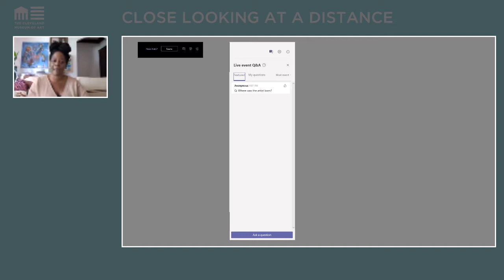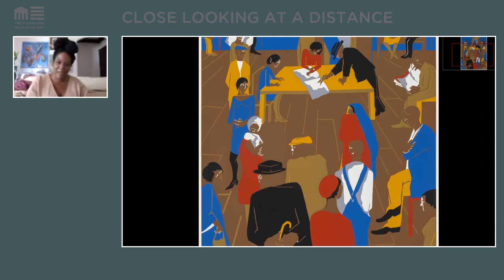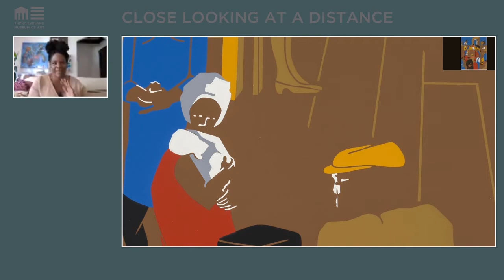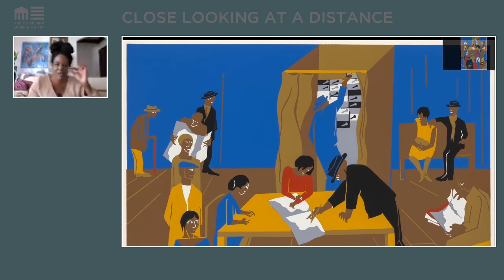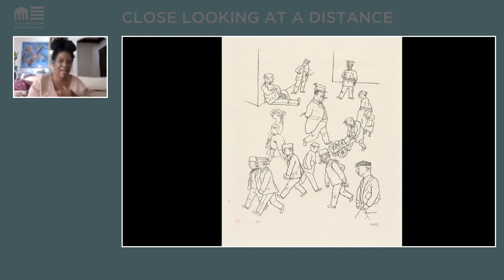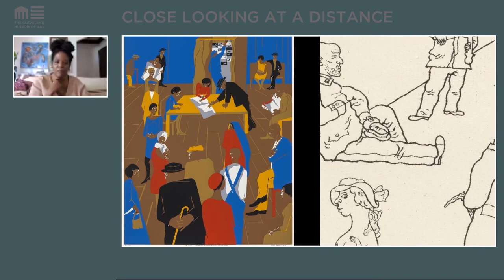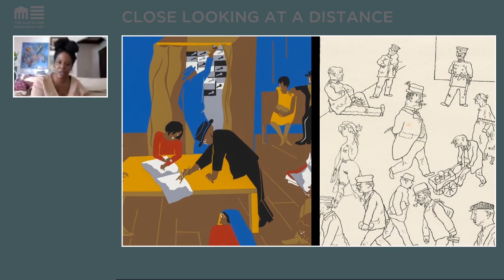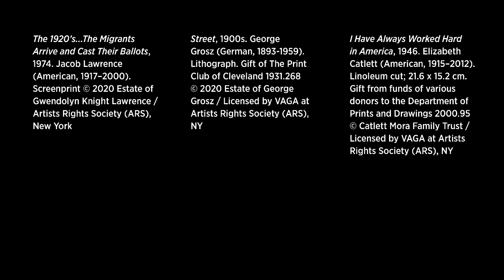Close Looking at a Distance: Printing Democracy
Why do artists select specific media to express their ideas? Does what something is made of affect its meaning? How do we know? These questions guide the next CLAD session, “Printing Democracy,” as we meticulously examine the print The 1920’s . . . The Migrants Arrive and Cast Their Ballots (1974) by Jacob Lawrence and contemplate screenprinting as a medium for political protest or artistic activism. This is a recording of a live event that took place on Wednesday, September 9, 2020 at 12:00 p.m.